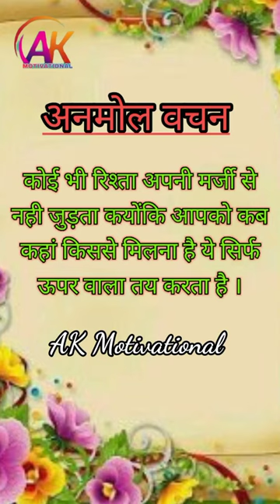Anmol Vachan | अनमोल वचन | Best Motivational Quote| AK Motivational